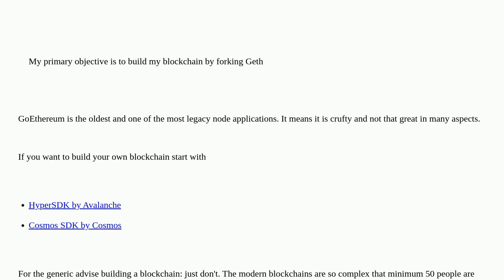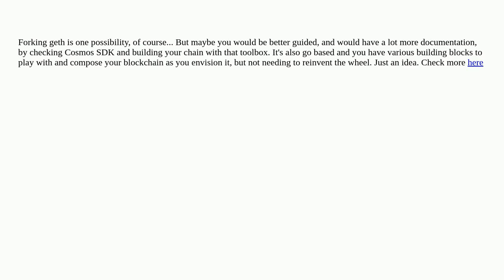Begin a career as a core blockchain developer especially in EVM blockchains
A special thanks goes out to the community

  solidity etherscan ethers.js go-ethereum evm